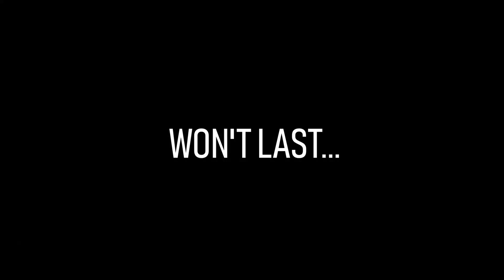32162 Alameda Street, Farmington Hills, MI 48336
$264,900
1,408 sf (2,658 sf combined)
3 bed/3 bath
Finished Walkout Lower Level
Updated Gourmet Kitchen

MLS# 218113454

This home is AMAZING! Over 2,600sf of living space, the meticulously detailed, renovated Ranch is the perfect turn-key home for the buyer that wants it all! This absolute stunner boasts a JAW-DROPPING finished walk-out basement, designer gourmet kitchen, open floor plan, & (3) Full & updated bathrooms just to name a few! Inside, you are greeted with a bright & open floor plan that features a huge great room that extends to a large deck overseeing a majestic view of a wooded nature reserve. Then, walk into a gorgeous gourmet kitchen boasting high-end stainless steel appl, granite counters, designer backsplash w/high-quality maple cabinets. The eat-in kitchen contains an amazing Bay window that allows the light to gush-in. The finished walkout basement boasts 2 large separate living spaces, 2 sliding doors & newly remodeled bathroom w/jetted tub! Outside features a large patio & upper deck w/backyard providing a private/Up-North feel! Great location. Farmington Schools. Must see!